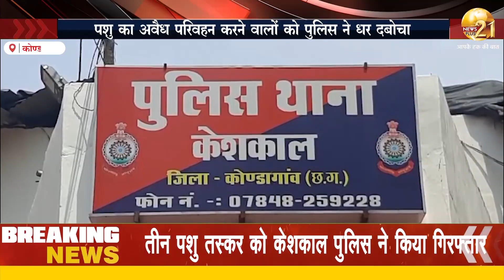पशु का अवैध परिवहन करने वालों को पुलिस ने धर दबोचा